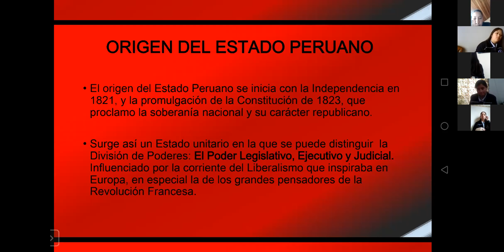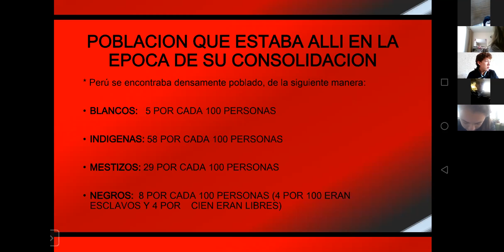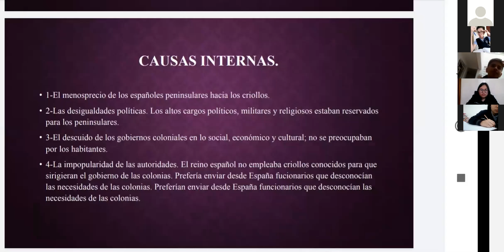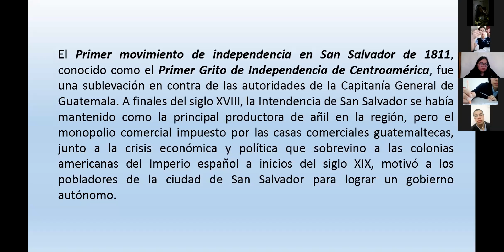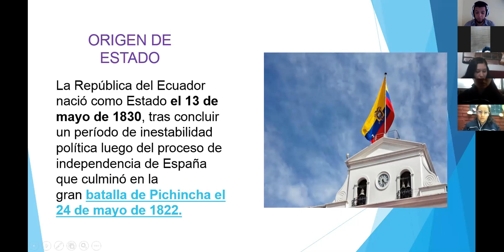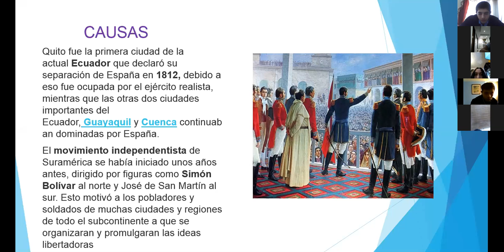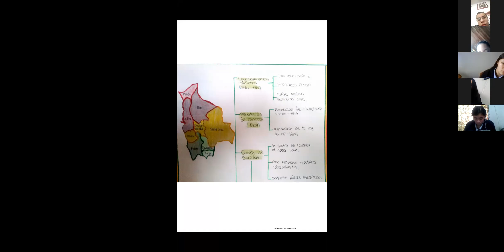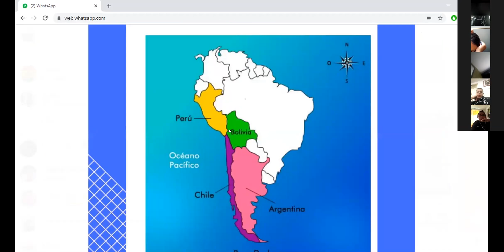establecimiento de los estados latinoamericanos 2 parte - Noveno